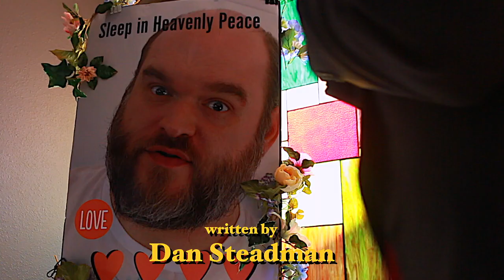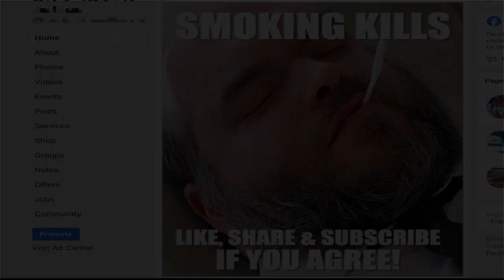EP 6 Precious Meadows - Funeral Home - Inspired by best episode of ABC Growing Pains - Kirk Cameron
The gang attends the funeral of Nurse Axel Rosensteinbaum, where they end up eating too many eggs. The very valuable episode concludes with a public PSA anti-drug, like the 80s speech Kirk Cameron performed directly to camera on Growing Pains - Say No To Blow - Mike Seaver. Very special episode.

Indirectly related to: Pewdiepie asmr music markiplier old town road billie eilish fortnite david dobrik jacksepticeye james Charles joe rogan baby shark bts dantdm snl game grumps cnn wwe lofi minecraft shane dawson t series fox news msnbc ssundee fgteev lofi hip hop mrbeast ariana grande Stephen Colbert gacha life flamingo nightcore jake paul songs lazarbeam Eminem tyt vanossgaming taylor swift post Malone jeffree star memes game of thrones cardi b trump study music avengers endgame espn john oliver blackpink juice wrld logan paul unspeakable nba youngboy try not to laugh mr beast roblox dude perfect last week tonight peppa pig dunkey Andrew yang ufc popularmmos game theory chad wild clay jre ninja buzzfeed unsolved drake borderlands 3 ben Shapiro sml projared nfl set Meyers Rachel maddow itsfunneh tik tok undisputed critical role jiffy trevor noah trish paytas queen blippi tati gmm Nintendo sssniperwolf tfue first take ryan’s toy review 7 rings sunflower post Malone pokemon sword and shield